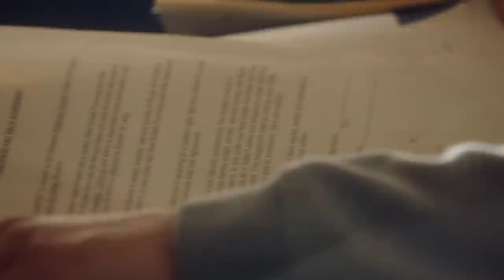9-1-1 6x09 the ending scene